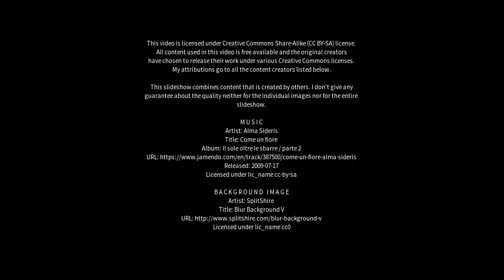Best places to visit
Best places to visit - Hedge End (United Kingdom) Best places to visit - Slideshows from all over the world - City trips, nature pictures, etc.